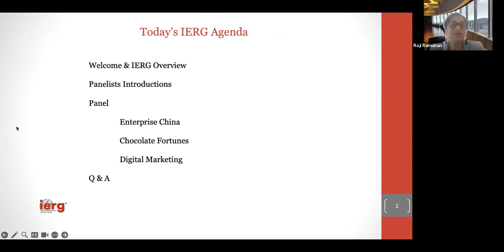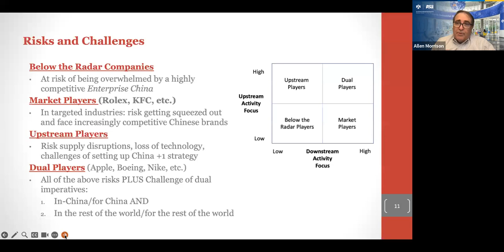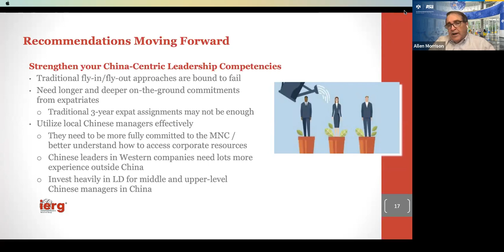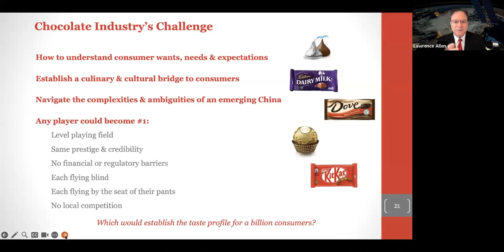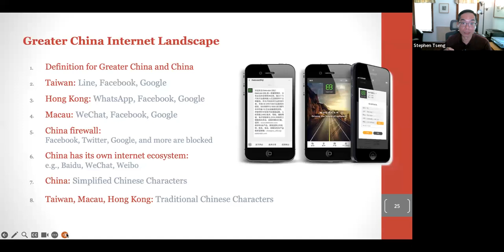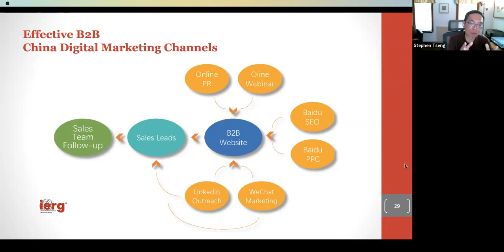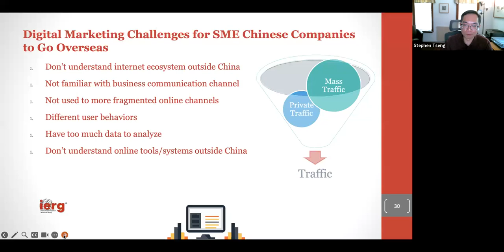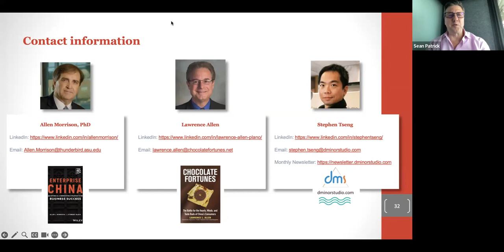China: Misplaced Assumptions, Creating a New Market, and Outside-In Digital Marketing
Doing business in China is nuanced and complex.
Many companies are not fully reaping the benefits of what this market
has to offer as getting it right takes a long-term view and deep understanding of China’s culture, commerce, consumers, and civic engagement.

Recent events in our press paint only a portion of what’s been happening here.

Join us to hear insights on the Greater China marketplace, how the chocolate industry was created there, and what’s needed to win in digital marketing.

Speakers

Allen Morrison, Ph.D., Thunderbird Global School of Management

Lawrence Allen, Heidrick & Struggles, Stonehouse Resources & Singapore Academy

Stephen Tseng, d minor studio

Moderator & Host

Sean Patrick, Accenture Song